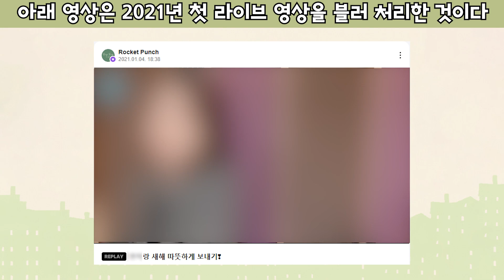[로켓펀치] 2021 연말결산 로켓펀치 능력평가 (참여형 선택지 퀴즈)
[타임스탬프]
0:00 인트로
0:02 문제 푸는 법
0:08 문제
0:20 선택지

[소스]
스포방지를 위해 마지막 해설 영상에 적어놓겠습니다.